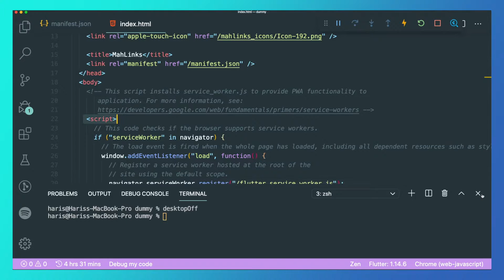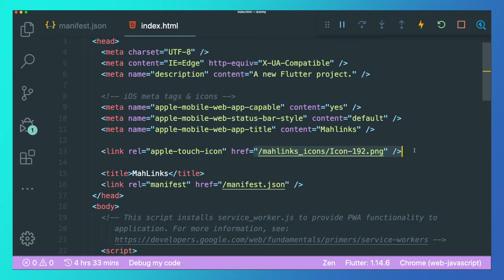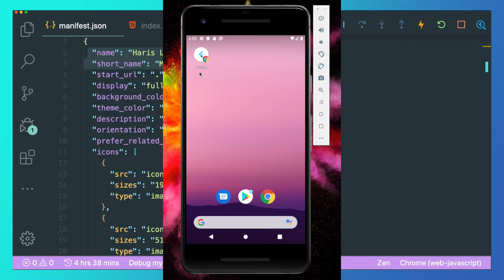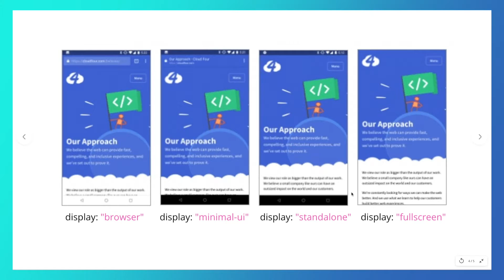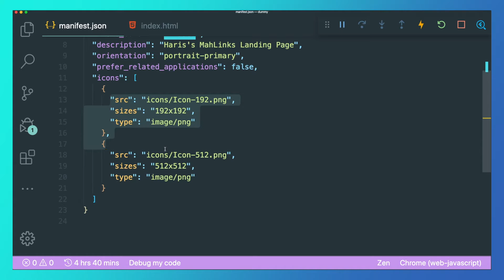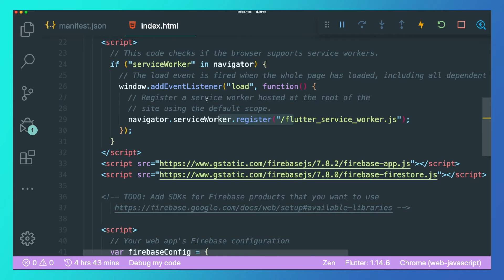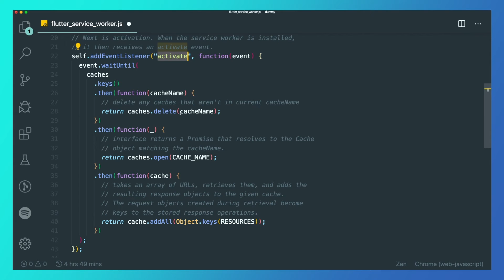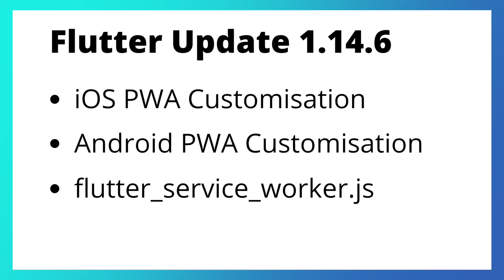Progressive Web App (PWA) in Flutter Web | Flutter Beta 1.14.6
Today I am going to share the new update on flutter sdk version 1.14.6, in the beta channel.

Sign up for Exclusive Full Flutter Web with Firebase Udemy Course

In summary, the Flutter community have added a PWA implementation when you create a new flutter web project.

Therefore, I am gonna share with you on how to customise your PWA in iOS and Android. Moreover, I will briefly explain on this new file called flutter service worker

If you were to create a new project in your index html file, you might see some added tags and script.

apple-mobile-web-app-capable helps you set whether it is mobile web app capable (another word for progressive web app). This means it will run your pwa as a standalone app, rather than a web browser ui

Also, you can change the style of the app status bar style. this can only be in effect when you set the mobile web app capability to yes. However, there is 3 styles you can do. Default, black, default-translucent ( I tried changing it but it has black background and white text.

Default gives you the white status bar, black gives you the black status bar with black text, and default translucent would give you the same colour as your body background

The title tag is pretty straight forward. And the apple touch icon is where you give the image for your icon app.  ios screen recorind

There are other tags like formate detection and viewport

For Android, you have a your PWA configuration in this json file called manifest json.

This manifest.json file is contains the information of your icons, layout.

So, let's look inside it, what flutter has created for us

If both are provided, short_name is used on the user's home screen, launcher, or other places where space may be limited. name is used in the app install prompt.

Start_url tells the browser where your application should start when it is launched, and prevents the app from starting on whatever page the user was on when they added your app to their home screen.

tip: add a query string to the end of the start_url to track how often your installed app is launched.

Display gives the preferred display mode for the web site. *show slide and explain on the key difference*

The background_color property is used on the splash screen when the application is first launched.

The theme_color sets the color of the tool bar, and may be reflected in the app's preview in task switchers. Make sure that your theme and background colour is the same colour.

The description is a string that contains a sentence that the developers explain about the app

Orientation defines whether your apps shows in portrait or landscape mode

prefer_related_applications refers to the boolean whether the actual app is preferred over the web application. the default is false

If you change it to true, then under the related applications key, you should specify the platform and id

Icons are pretty self explanatory. The flutter create commands has provided you two default flutter icons. However, you can always change it.

Service Worker

Lastly, you might have seen this script tag. As you might have known, this is a service worker file. I am not too sure on what it does, kinda.

If you have not upgraded your flutter, I highly recommend you to do it.